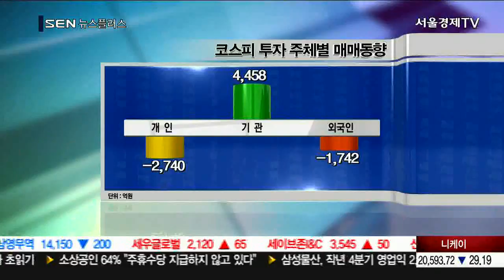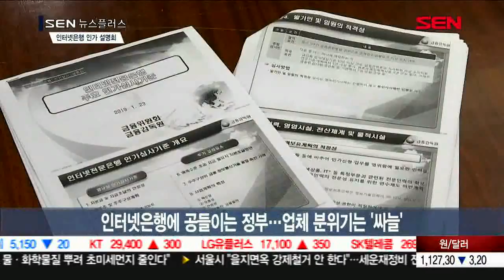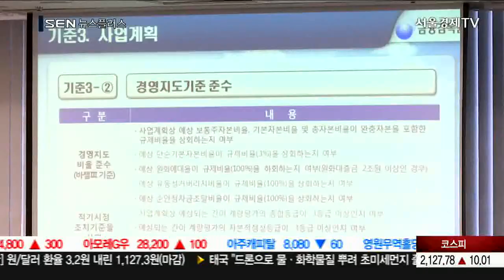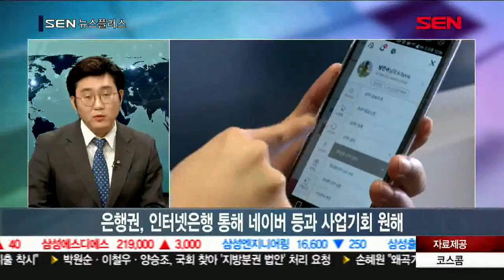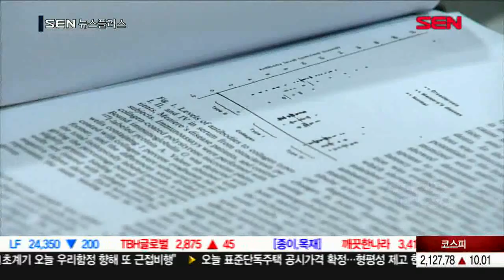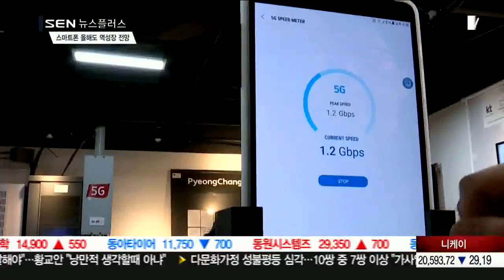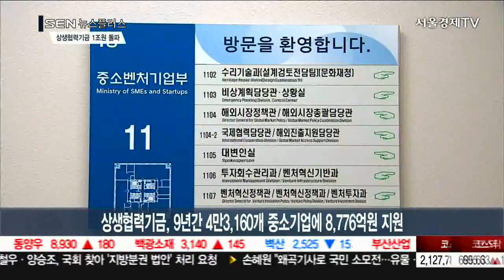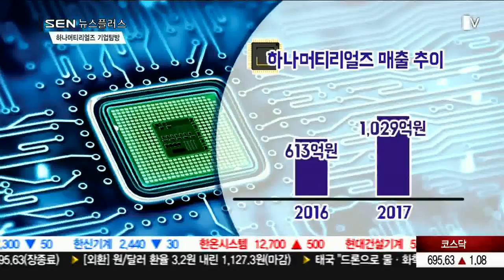20190123_SEN 뉴스 플러스_149회